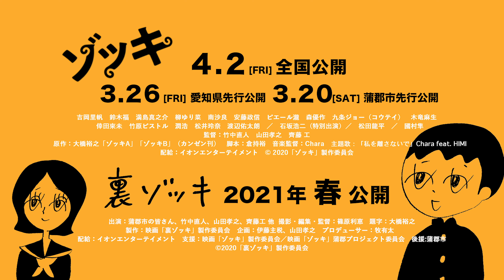裏ゾッキショートバージョン⑮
竹中直人、山田孝之、齊藤工の3人がメガホンを取り、大橋裕之の短編マンガを実写化した映画「ゾッキ」の制作から公開までを追ったドキュメンタリー。2020年1月、8年前から映画誘致の活動を続けてきた愛知県蒲郡の人びとは映画「ゾッキ」製作決定のニュースに沸いていた。有志によるこの誘致プロジェクトは、蒲郡市も巻き込み、市民総出で作品を全面バックアップする一大プロジェクトへと発展していく。平穏だった蒲郡で巻き起こる数々のハプニング。豪華キャスト、スタッフ陣による映画制作。そして、まったくの素人がどうにか映画を盛り上げようと奮闘する姿など、映画作りのために寄せ集まった裏と表の人びとを描いていく。

撮影・編集・監督：篠原利恵
題字：大橋裕之
出演：蒲郡市の皆さん、竹中直人、山田孝之、齊藤工 他
製作：映画「裏ゾッキ」製作委員会
企画：伊藤主税、山田孝之 　プロデューサー：牧有太
制作：テレビマンユニオン
制作協力： and pictures
配給：イオンエンターテイメント
支援：映画「ゾッキ」製作委員会／映画「ゾッキ」蒲郡プロジェクト委員会 後援 蒲郡市